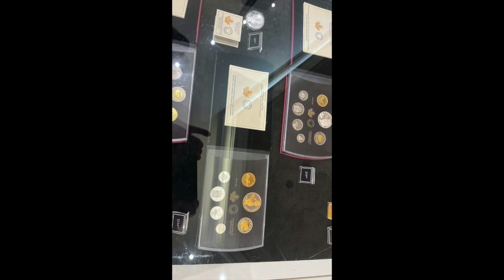Our Ottawa trip. 2023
Visiting Quinn